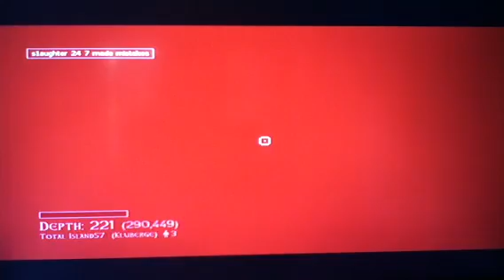Total Miner: Total Island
This is a new series on our friends map total island. It was created by Kluberge and has had a lot of time put into it. This is the first part.